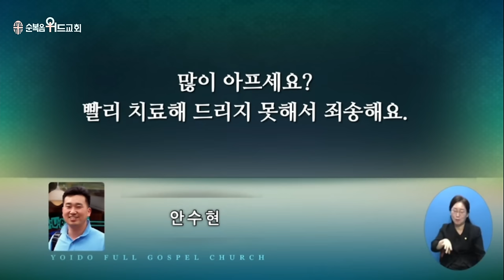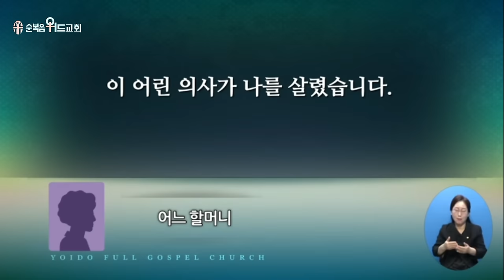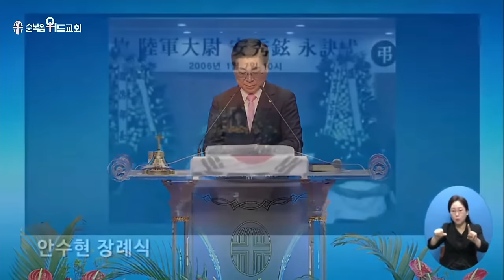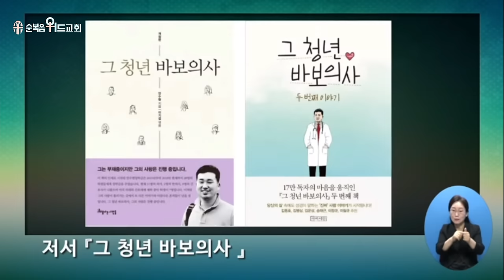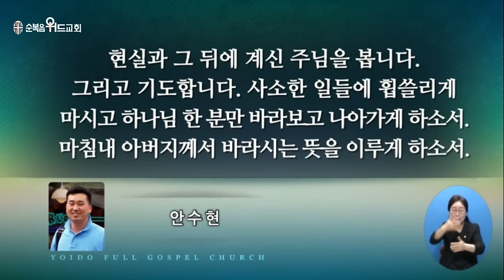2024년 7월 21일 주일설교 ▶ 이영훈 목사님의 써머리바이블 - 내가 너를 내 손바닥에 새겼고 ▶ 사 49:14~17